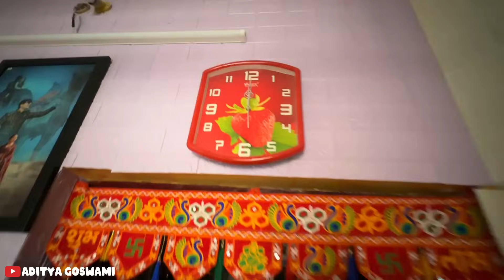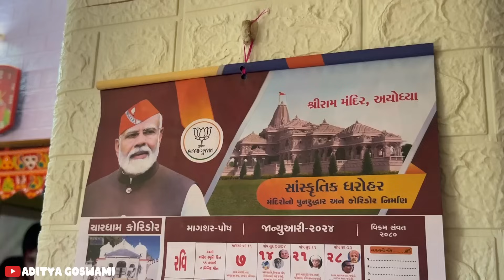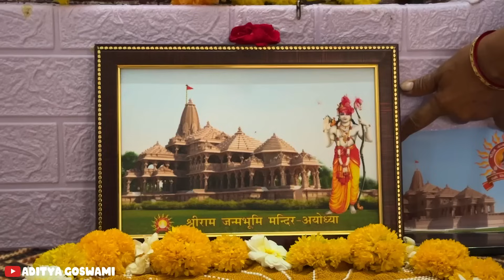આજે અમારું ઘર અયોધ્યા બની ગયું! 😍 | aditya goswami | gujarati family vlog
આજે અમારું ઘર અયોધ્યા બની ગયું!